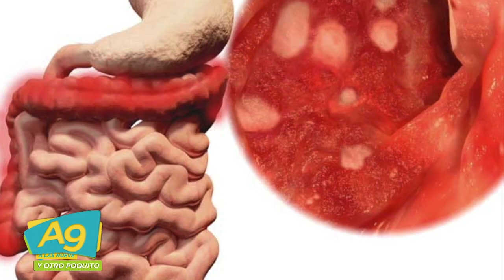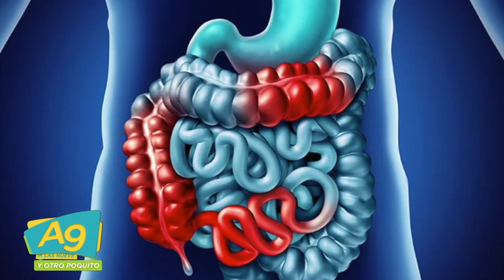A Las 9 - "COLON IRRITABLE" por el Dr. Ignacio Del Rio